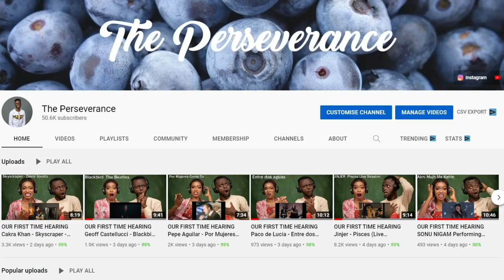Non-Muslim Reacts To Ahmed Deedat Answer - Jesus said 'I am the Way the Truth and the Life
1)This video has no negative impact on the original works (It would actually be positive for them)
2)This video is also for teaching purposes.
3)It is positively transformative in nature.
4)I only used bits and pieces of videos to get the point across where necessary.